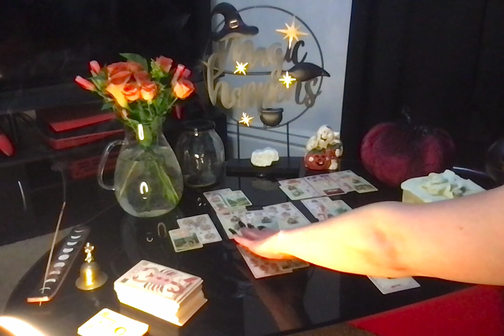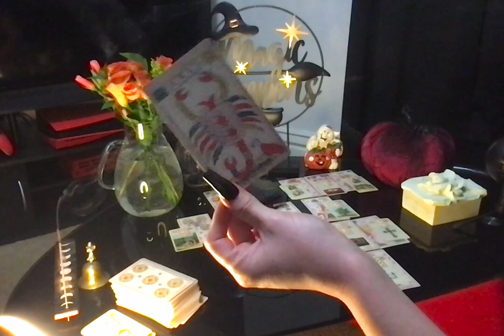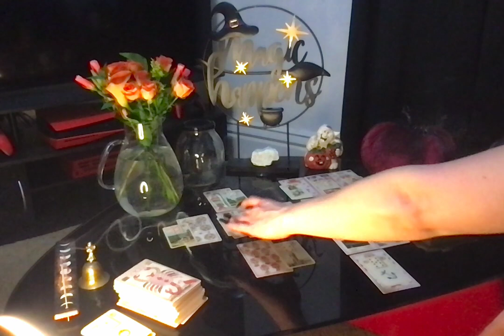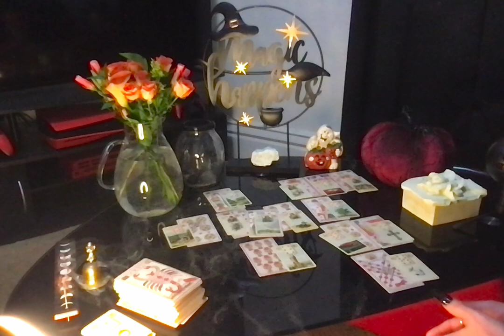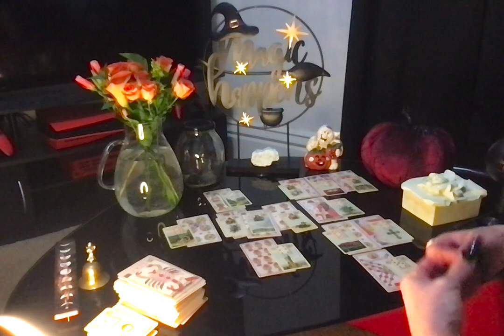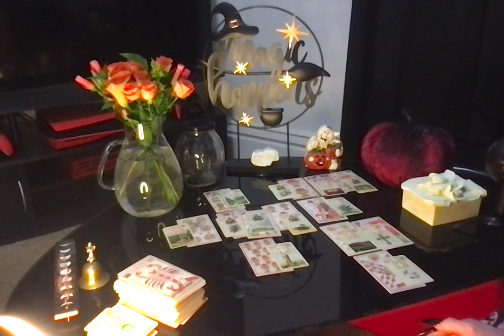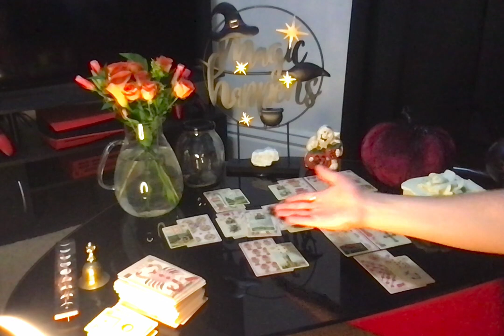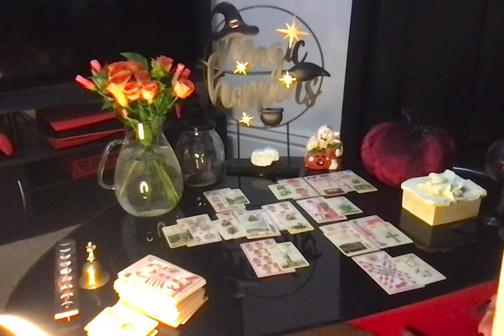Libra August 2023 Tarot Reading